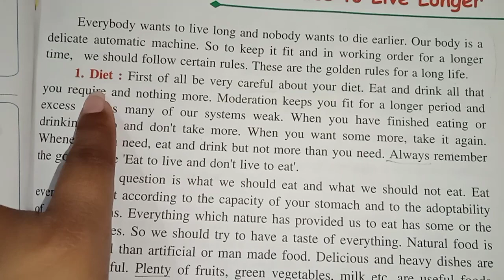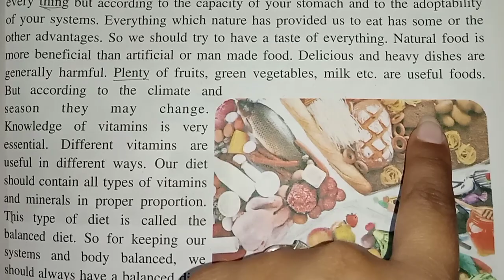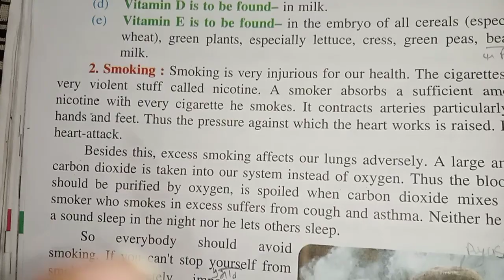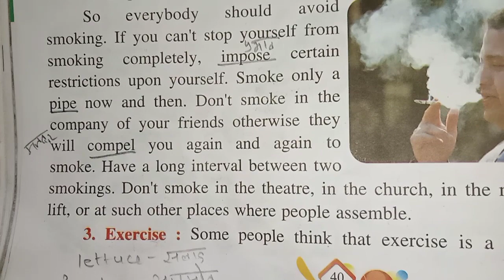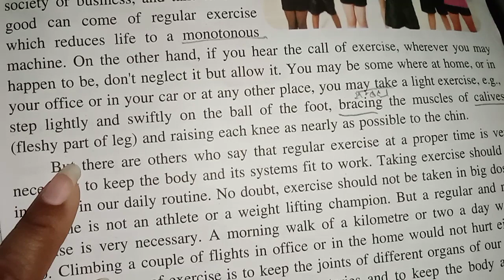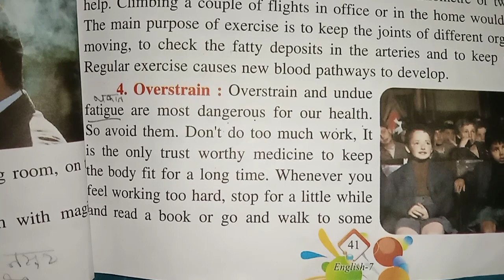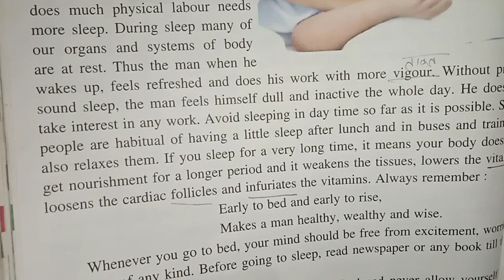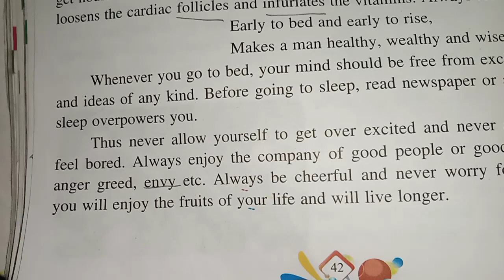ch6 golden rules of live longer , full explanation in Hindi class-7